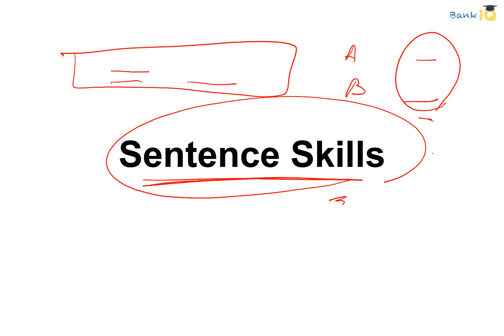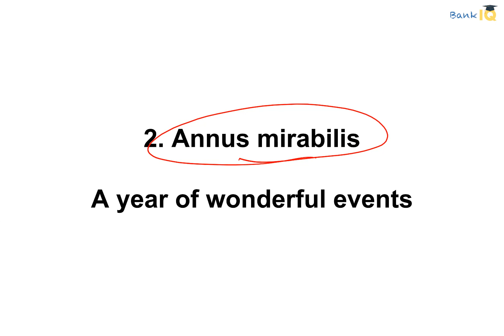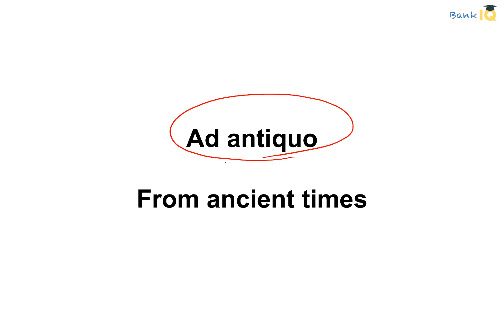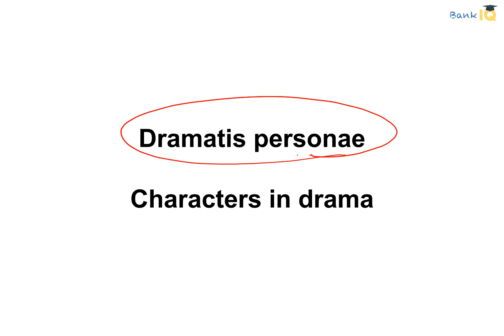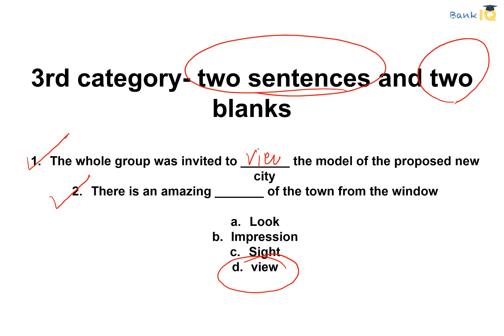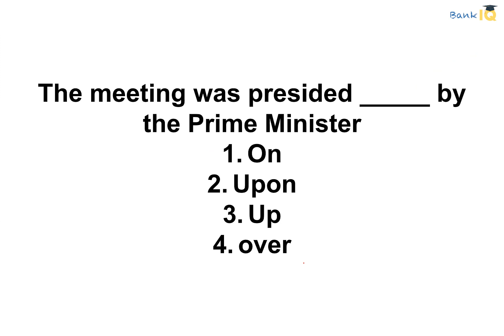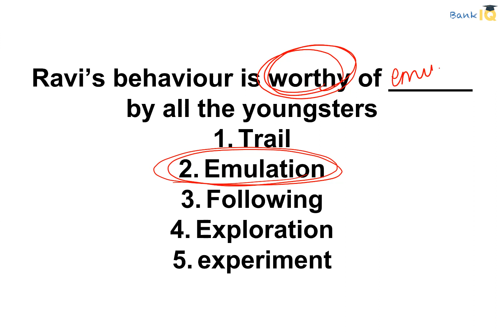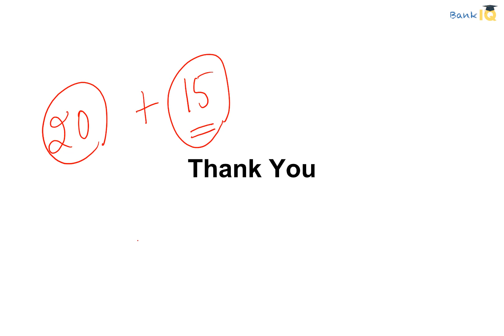English Sentence COMPLETION, FILLERS, RECONSTRUCTION & IMPROVEMENT Set 1, SBI IBPS RBI Clerk & PO